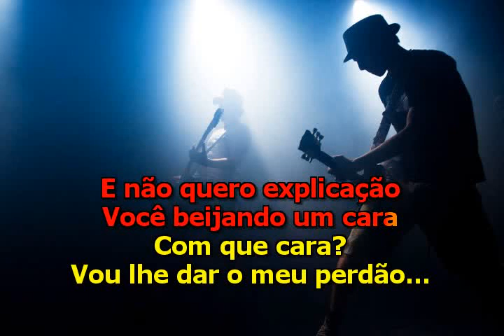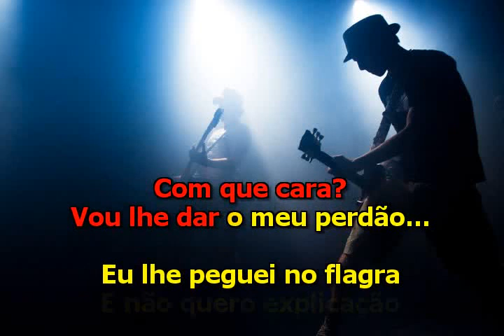Genival Santos - Eu Lhe Peguei No Flagra - Karaoke